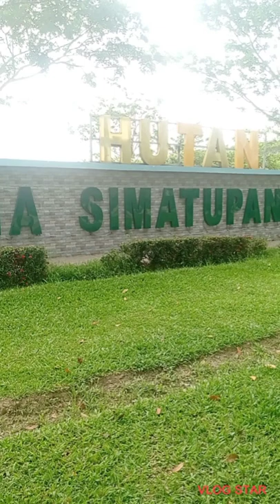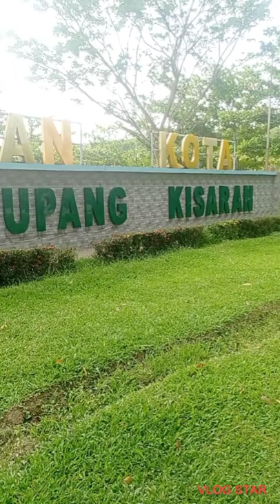TAMAN HUTAN TAUFAN GAMA SIMATUPANG ~ KISARAN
@alun alun kota kisaran @eeplayland  @TamanHutantaufangamasimatupang @Kisaran @asahan